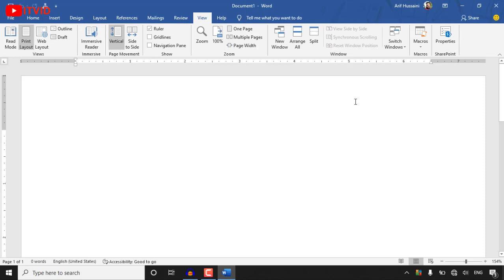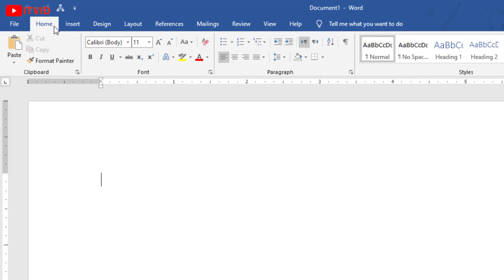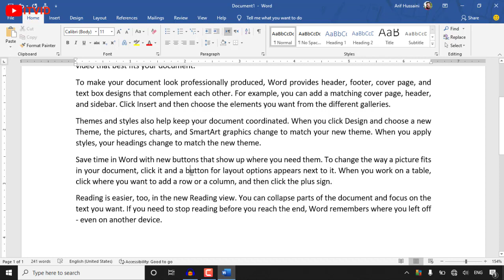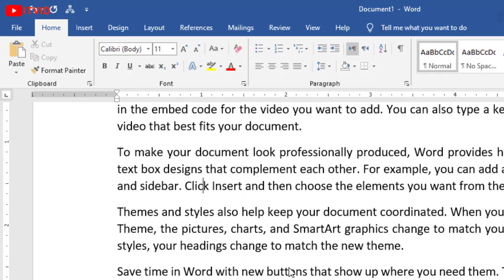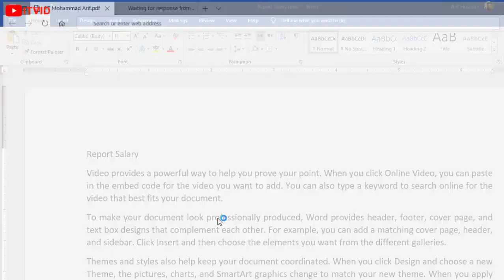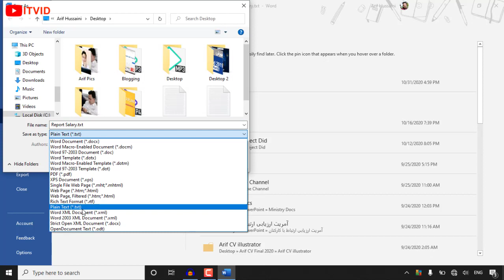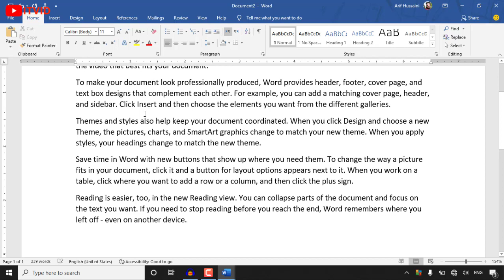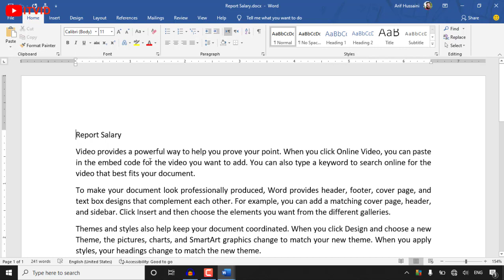آموزش ورد 2019: File Tab Part 1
این ویدیو آموزشی  از جمله ویدیو های آموزشی برنامه ورد بوده و تا حد توان کوشش کرده ام تا همه موضوعات را به گونه دقیق برای تان توضیح دهم
درین ویدیو آموزشی روی موضوعات ذیل در برنامه ورد صحبت کرده ام
Ms. Word 2019: File Tab Part 1, New Document, Open, Save, Save As...
کانال را برای سایر دوستان تان نیز پیشنهاد کنید تا از محتوای که میگذارم سایر دوستان تان نیز استفاده کنند.
لایک و کمنت روی ویدیو فراموش تان نشود. تشکر از همه شما خوبان و عزیزان